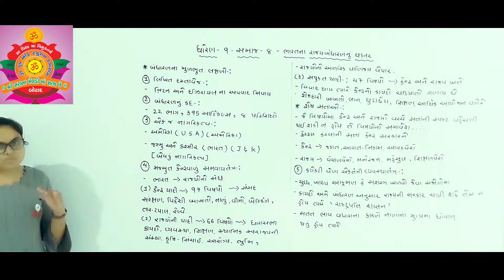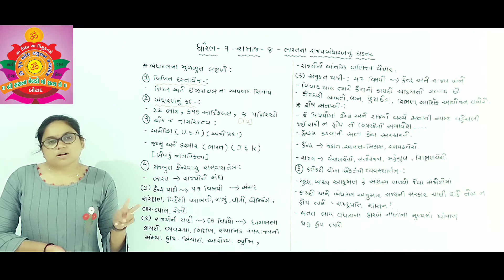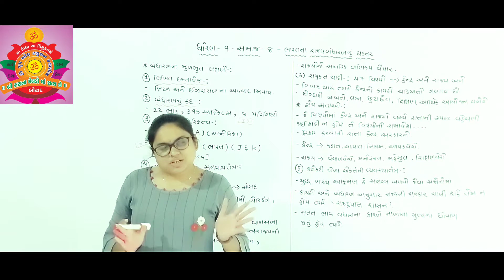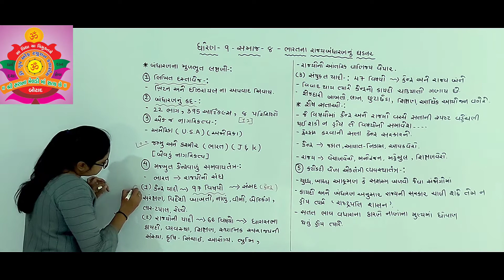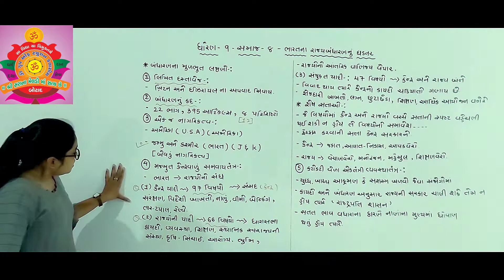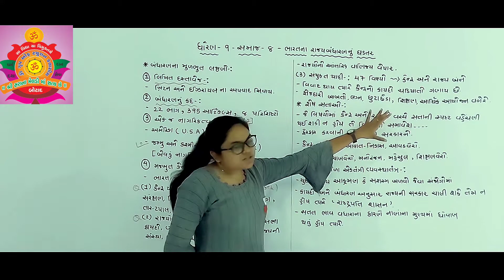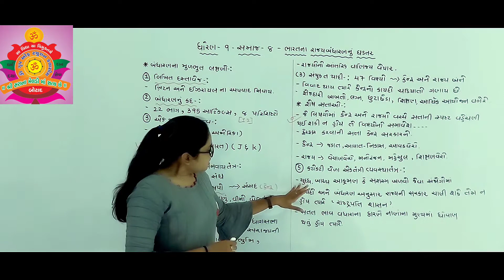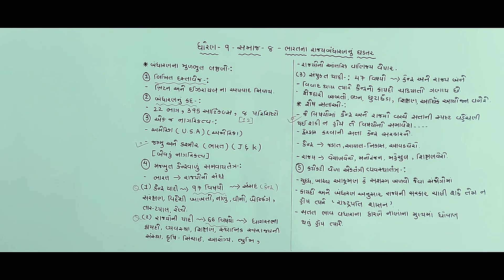Std - 9th Sub - S.S (પાઠ - 8 - ભારતનું બંધારણ અને લક્ષણ )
Made by :: Kajal mam
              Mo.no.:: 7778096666